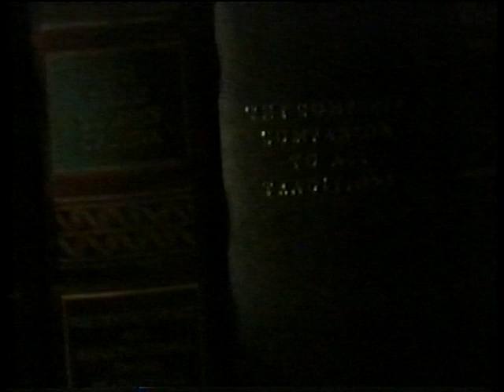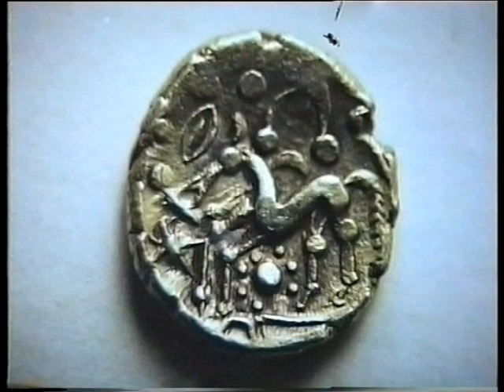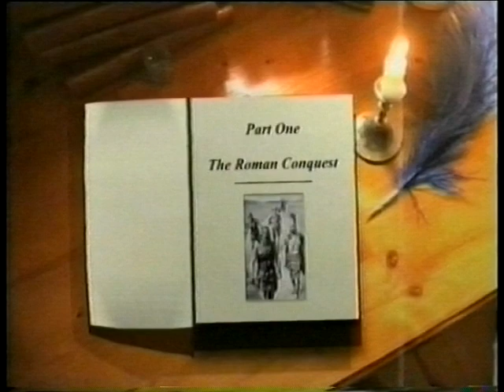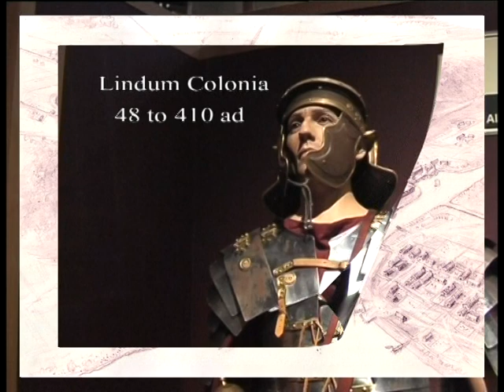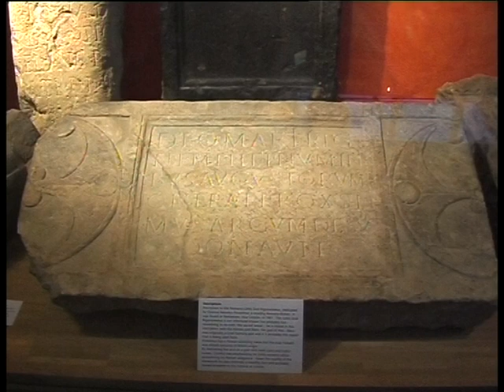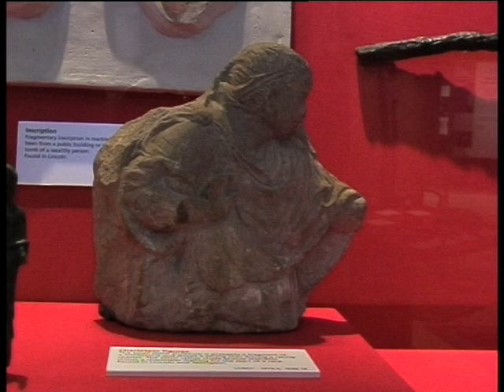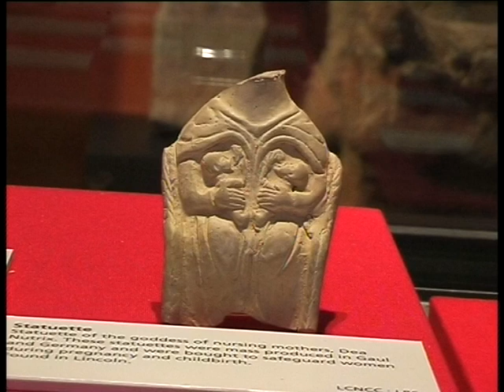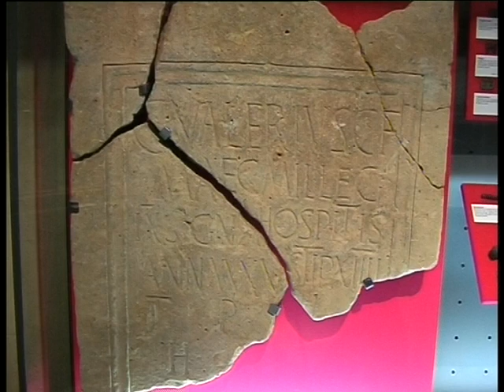The story of Roman Lincoln.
The Romans founded Lincoln in 48 AD and stayed here till 410 Ad when they evacuated Britain to help support Rome which was under attack.